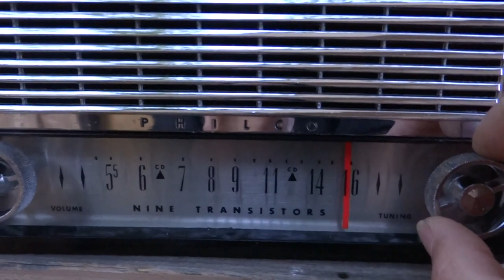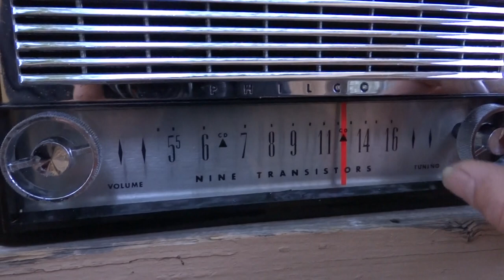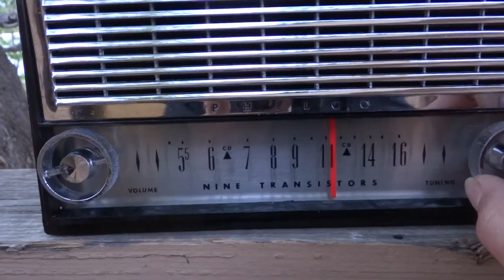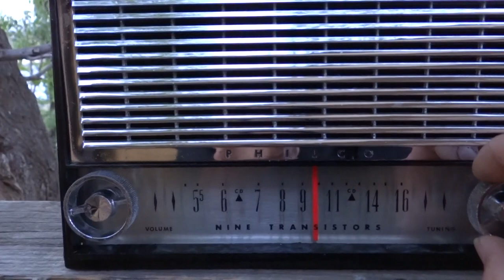1961 Philco T-901 Code 124 9 Transistor AM Radio scrammages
A very good, hot vintage Philco. Lots of chrome, these are great radios but delicate and hard to get working right. Philco was best for making flashy looking stuff back in the day with so-so build quality. But it works, and the early surface barrier transistors set this one apart from other radios of the era. Has fickle tuning, but sharp selectivity and great DX range.